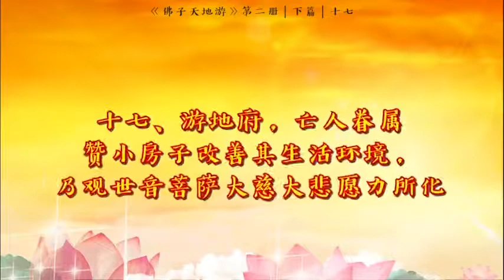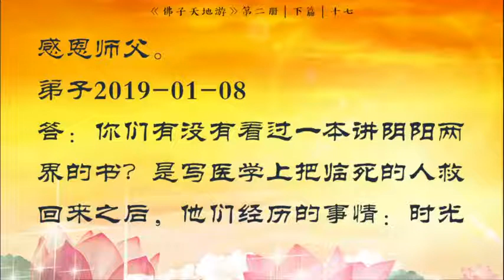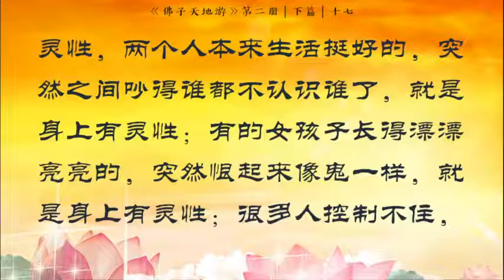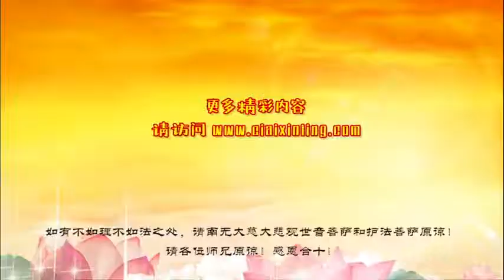《天地游》第二册 下篇 地狱见闻与地府听审 【十七、游地府，亡人眷属赞小房子改善其生活环境，乃观世音菩萨大慈大悲愿力所化】